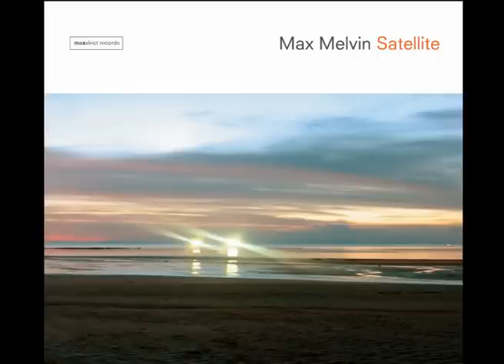Max Melvin - Orange Trust